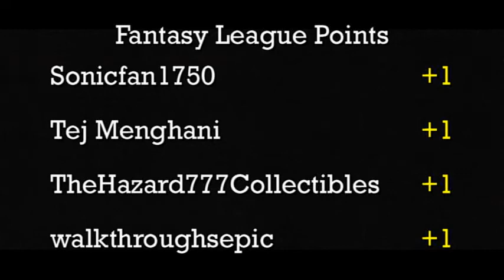2014 Formula R Challenge - Group 7 - Race 4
Event:  2014 FR Challenge (Group7)
Round:  1
Cars:  Ford GT-40 vs. 1977 Indy Car
Teams:  The Black Sedans vs. Easy Iron

Round 1 wraps up today with a match-up between the all metal Ford GT-40 made by Hot Wheels and the all metal 1977 Indy Car made by Johnny Lightning.  Check out today's race video to find out which one earns the victory and advances to the semi-final round.